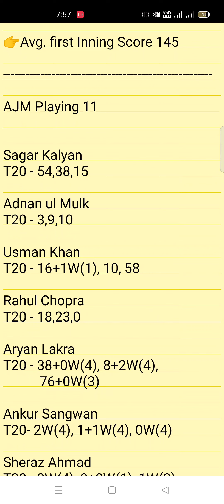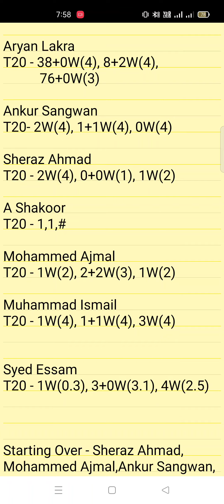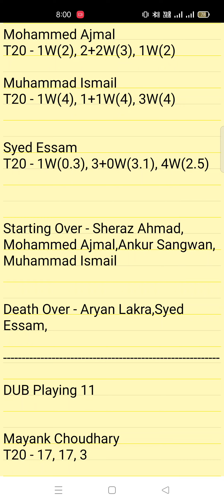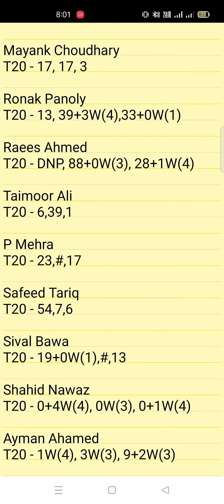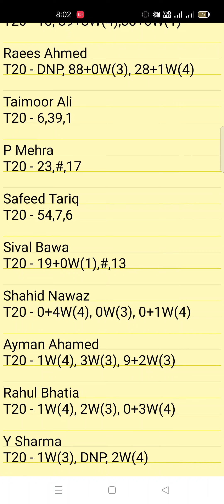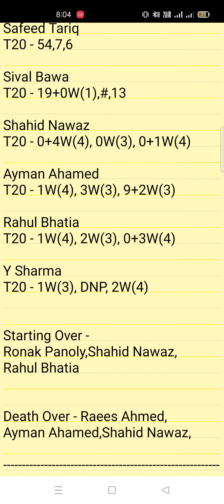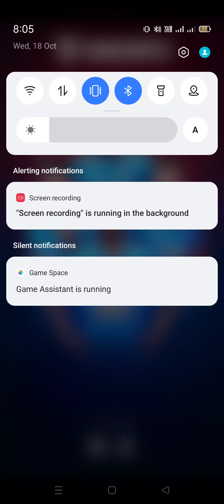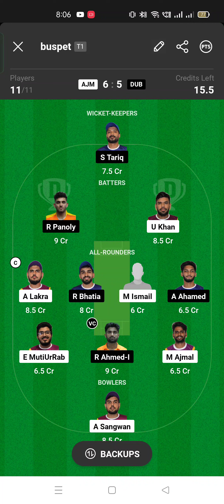AJM vs DUB Dream11,AJM vs DUB Fantasy,AJM vs DUB Emirates D20 Prediction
AJM vs DUB Dubai International Cricket Stadium Ground Cricket
AJM vs DUB Dubai International Cricket Stadium Dream11  Pich Report
AJM vs DUB Dubai International Cricket Stadium Ground Cricket Match
AJM vs DUB Dubai International Cricket Stadium Dream11 Ground
AJM vs DUB Ytshort Videos
AJM vs DUB Ytshort
AJM vs DUB Ytshort Reel Cricket
AJM vs DUB Dream11 Ytshort Videos
AJM vs DUB Playing 11 Ytshort
AJM vs DUB
AJM vs DUB Cartama Oval
AJM vs DUB Mega league kaise banaye
How to win gl
How to win Mega league
How to Win Dream11 Mega league
Dream11 Team kaise banaye
Gl
grand league
Grand league Team
Grand league Predictions